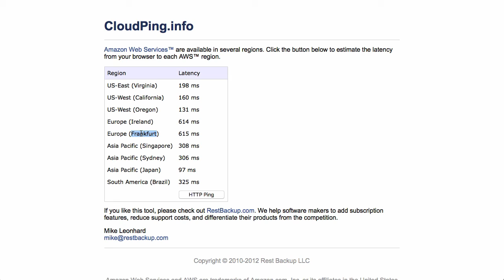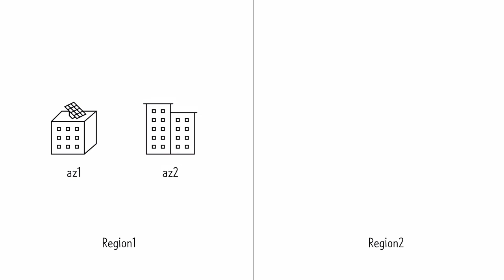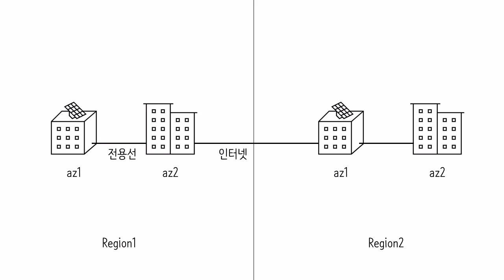AWS - 지역과 가용구역